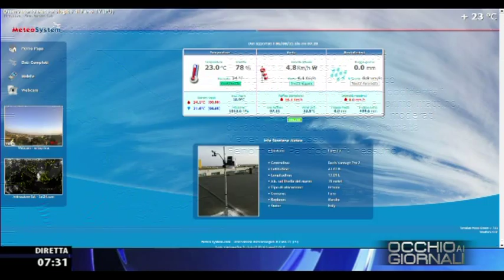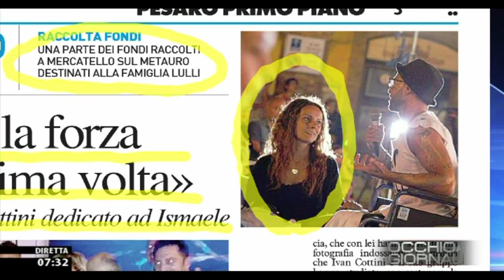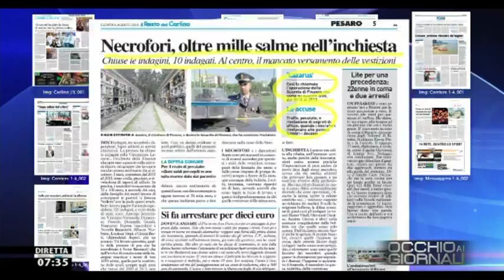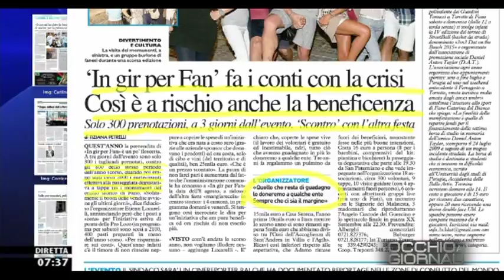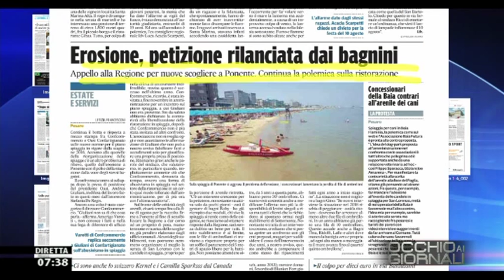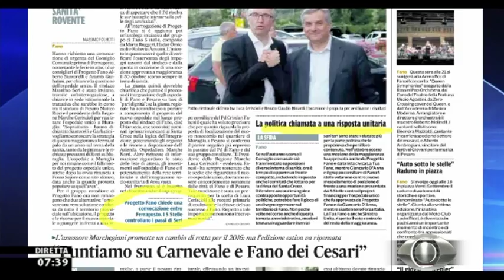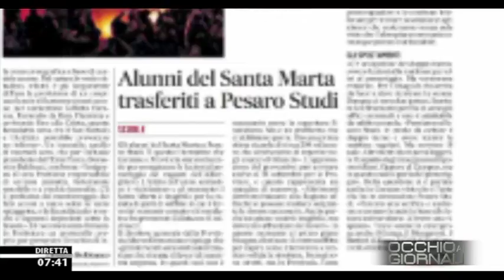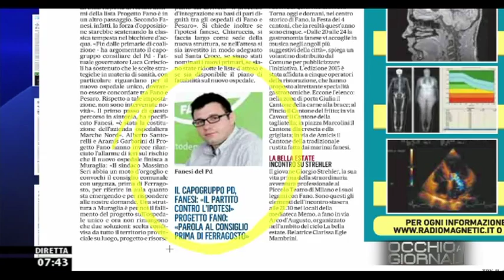Occhio ai GIORNALI 6/8/2015